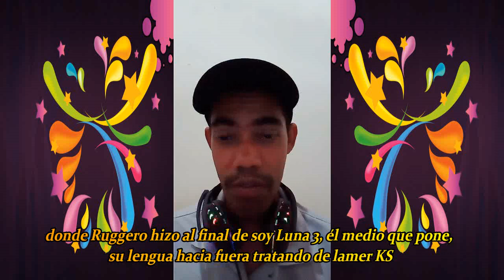Ruggero lambe com sua lingua a boca de Karol Sou luna 3 cena deletada